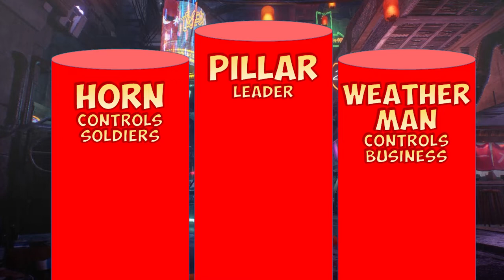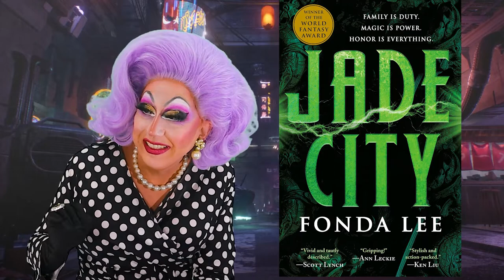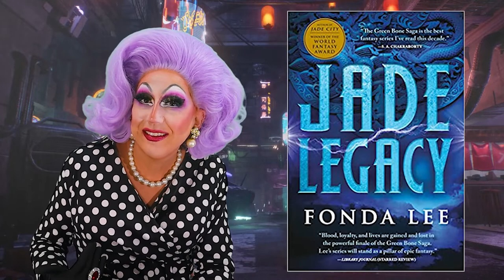Learn why Jade City is the BEST fantasy series about cultural appropriation and the Cold War! 😍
Metaphor of cultural appropriation? Asian representation? A fantasy book that parallels 20th Century Cold War? The Green Bone Saga is a fantasy series by Fonda Lee has all of that and more! It definitely rises up as one of my favorite series to date!

Time Stamps
0:00 - Intro
0:17 Incredible Backstory
4:42 Even More Backstory
6:30 Clans and Mafia?
8:37 Jade City
9:50 Jade War
10:40 Jade Legacy
12:17 Parallels with Cold War
14:17 This Bothers Me
15:12 Wrap Up